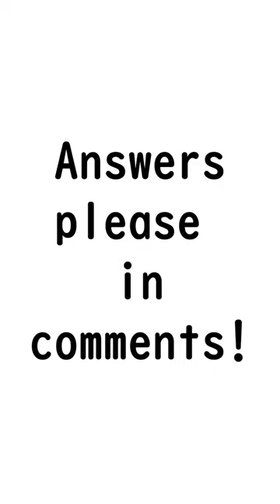Who is the composer of this piece?